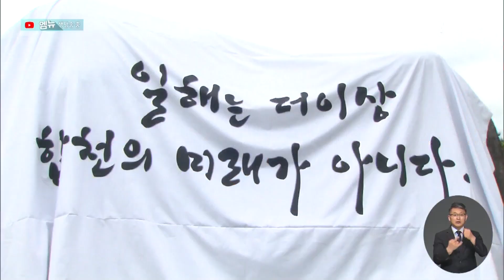합천군, 일해공원 명칭 관련 공론화 추진 (2024.07.17/뉴스데스크/MBC경남)